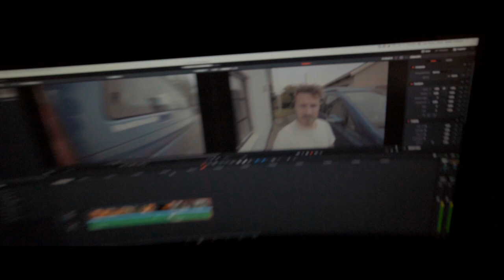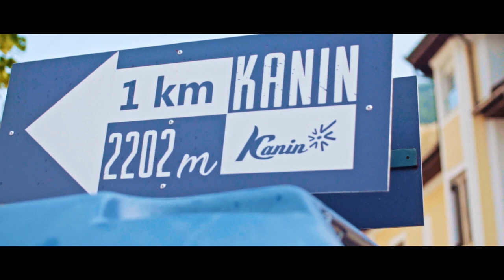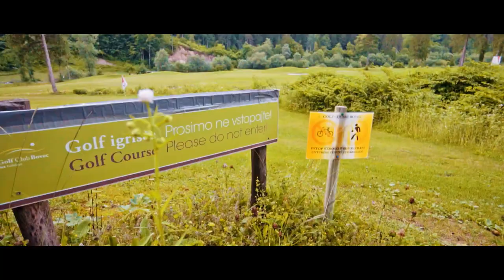VLOG 022 TUCKNOHANDER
Så kører vi igen. Sommertid er arbejdstid og det er man nød til at passe. Håber i har hygget jer så længe. Vi skal et smut til Bovec i Slovenien for at se hvorfor vloggen udeblev sidste uge, og så skal vi i skoven og se nye tricks fra Nikolaj og Rene.
Skulle nogen være interesseret så kører vi X-trail på mandag, alle er velkomne. Vel mødt... Længe leve 5KF!